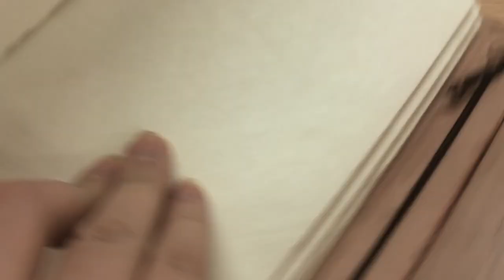Granuaile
A short documentary done for my end of year individual project for college. It tells the story of Granuaile the Pirate queen.